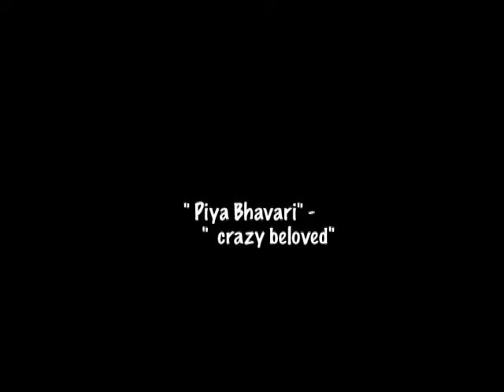Crazy Beloved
An attempt to create a music video by 16mm black&white reversal stock using the arriflex camera.Tried to get the look using sepia filter. a dedication to the real video. sorry the sound quality is not good :( and special thanks to NYFA and Raphaela :)